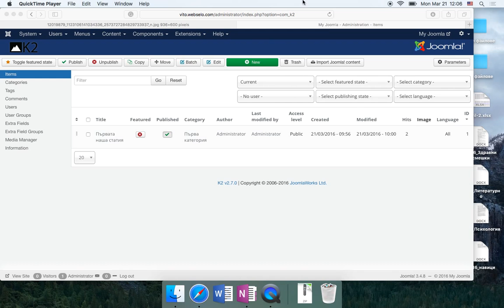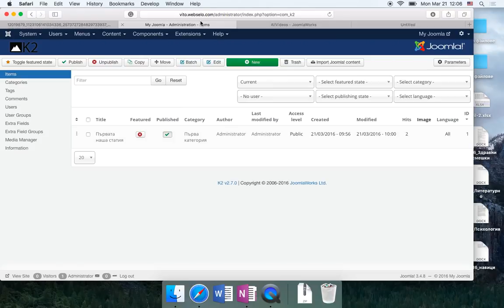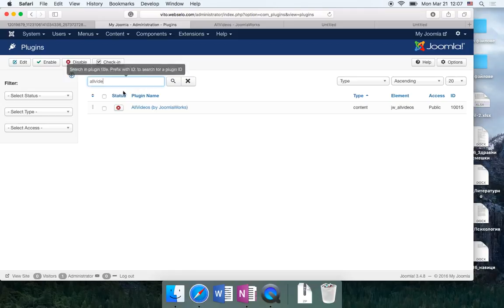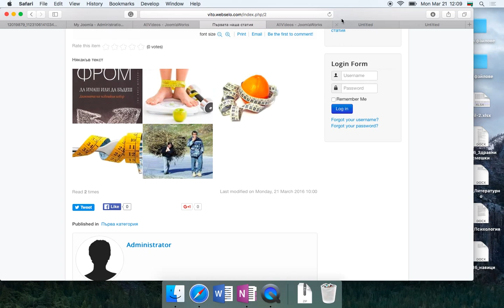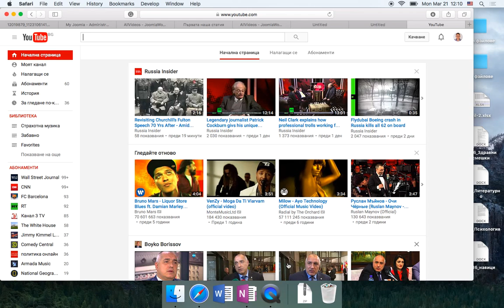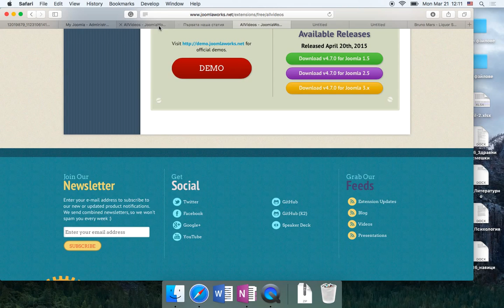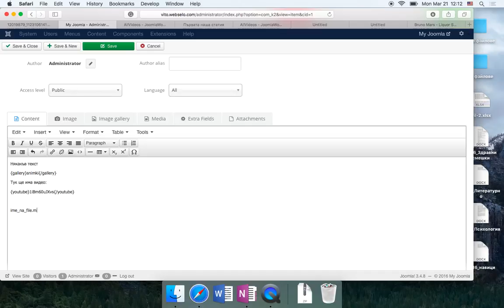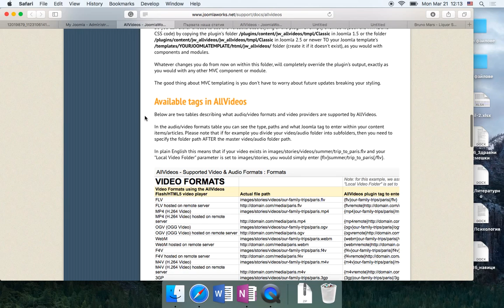Joomla K2 AllVideos